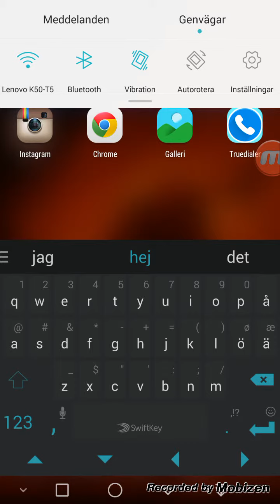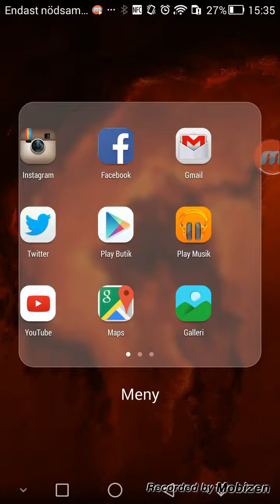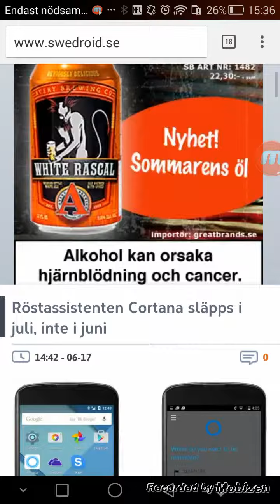Lenovo K3 Note som modem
Jag använder mitt  sim-kort i Lenovo K3 Note och har kopplat den som hot spöt. Därefter surfar jag via hotspoten med min huawei mate 7 problemfritt. Grejen är att inte internetuppkopplingen fungerar i Lenovotelefonen självt.